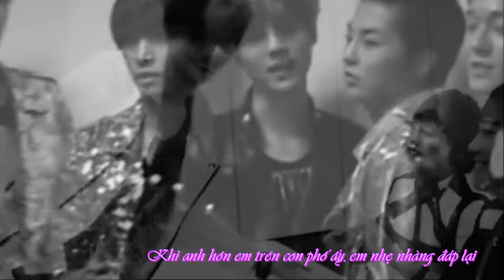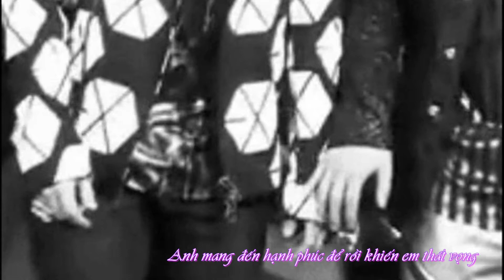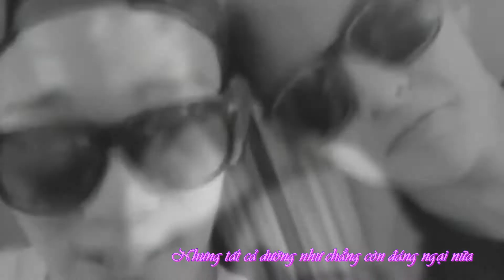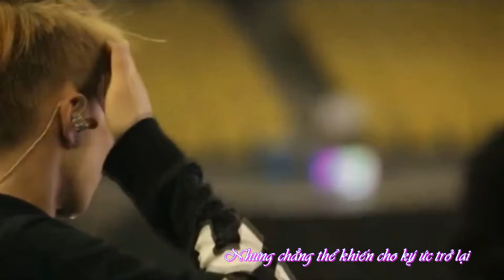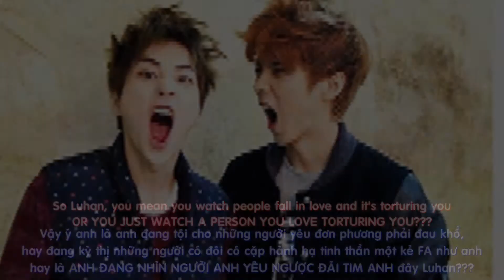▼LUMINous《루민 . 鹿包》❆ DRENCHED ❆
It's about some of same habits that Lu Han and Min Seok are maintaining until now. It makes they look like twins or the mirror of each other's action.

❝ When minutes become ours, when days become yours.❞
HAPPY CHINESE VALENTINE'S DAY!

✧ Songs in Video:

♪ Wanting 曲婉婷 Khúc Uyển Đình – Drenched
♪ LANY – ILYSB